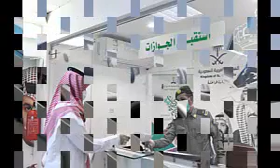اخر تحديثات عودة الطيران بين مصر والسعودية والسفر المباشر من مطار القاهرة